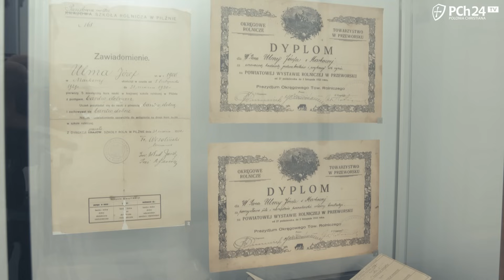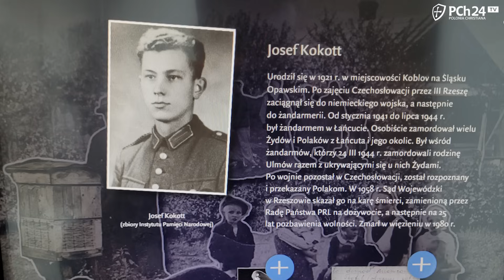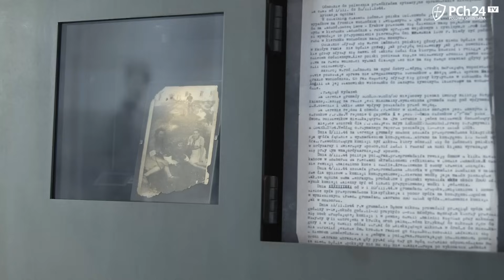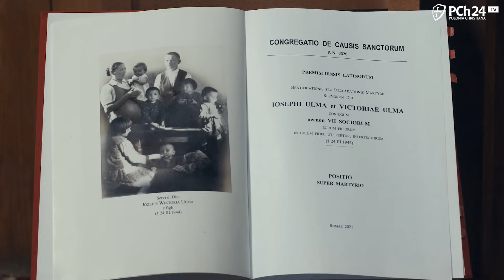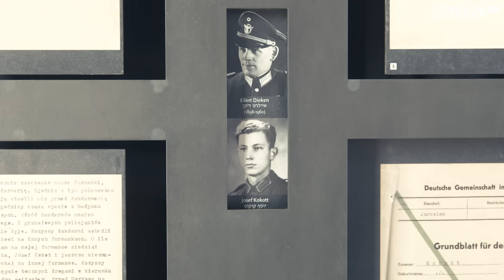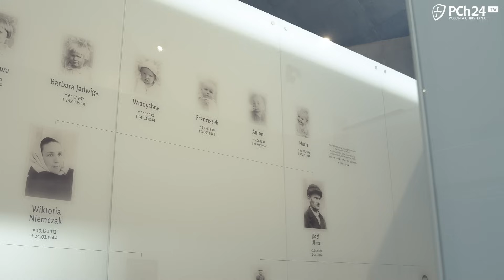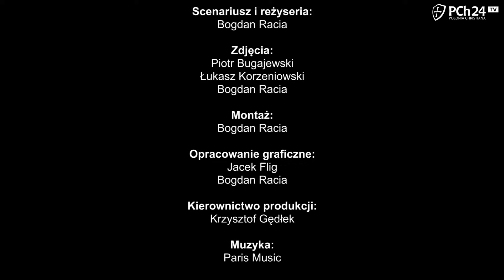ULMOWIE. W IMIĘ CHRYSTUSA [CAŁY FILM]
Film Bogdana Raci "Ulmowie. W imię Chrystusa" opowiada o męczeństwie rodziny Józefa i Wiktorii Ulmów.

Wesprzyj promocję filmu "Watykan w cieniu tęczowej gwiazdy" i zyskaj przedpremierowy dostęp

00:00 wstęp
00:09 WESPRZYJ NAS! LINK W OPISIE